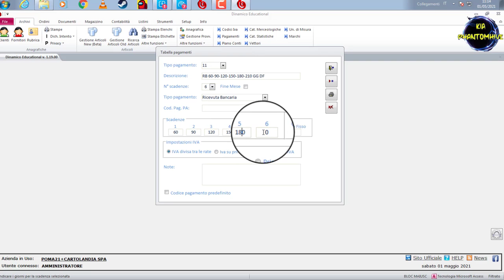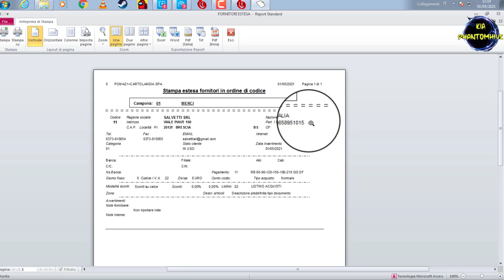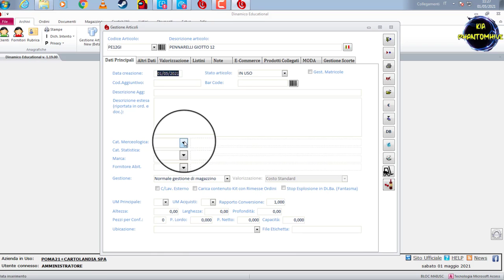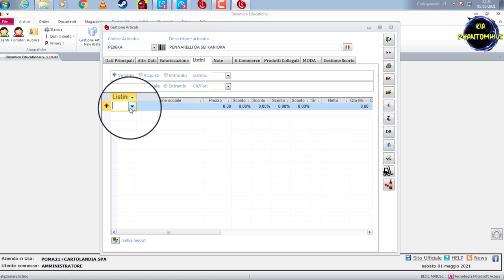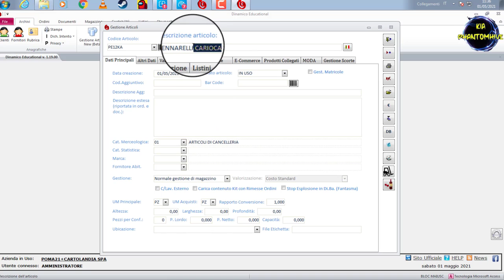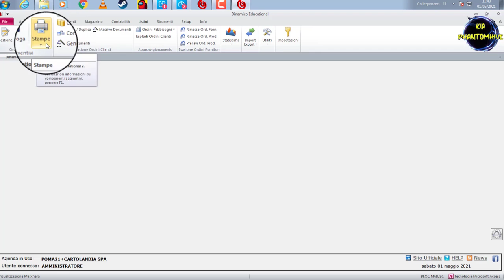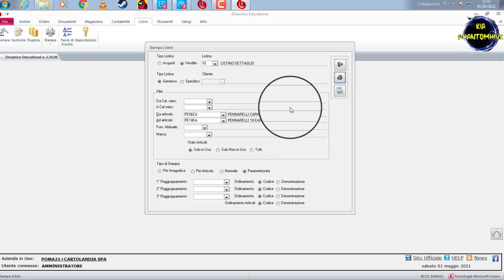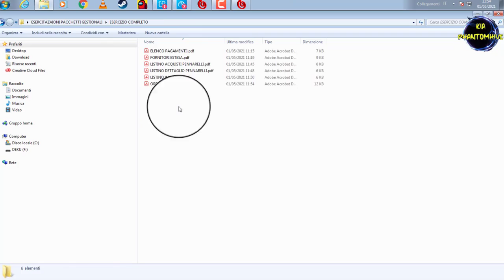💡💡 ESERCIZI PACCHETTO GESTIONALE MAGAZZINO 💡💡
💡💡              ESERCIZI SOFTWARE DI MAGAZZINO💡💡
1) ELENCO PAGAMENTI
2) FORNITORI ESTESA
3) LISTINO ACQUISTI
4) LISTINO AL DETTAGLIO
5) LISTINO ALL'INGROSSO
6) ORDINI FORNITORI